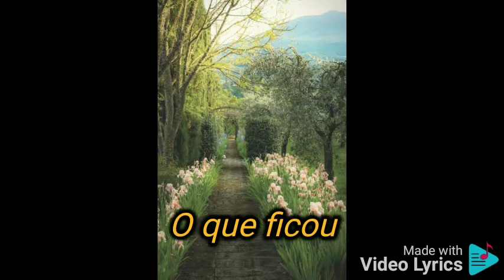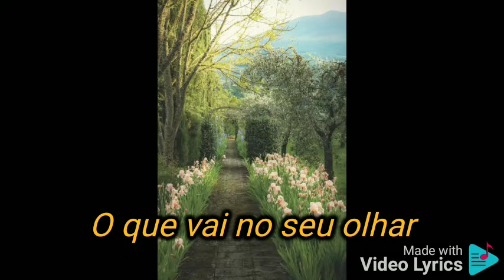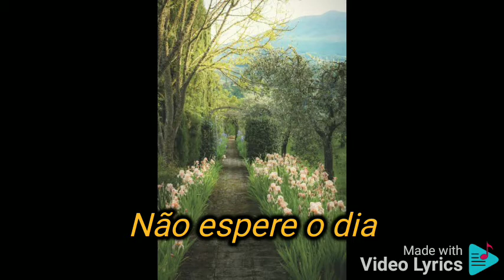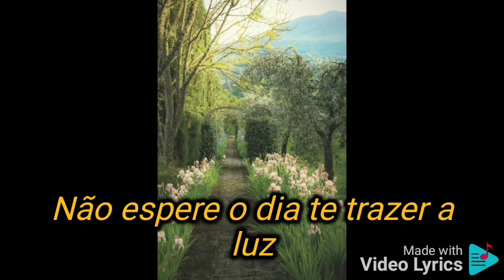Joey Summer - Onde Deus Está (Letra)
Enquanto a razão
No coração
Mostrar que há sentido
Pra recomeçar
O que ficou
Perdido no tempo
O que vai no seu olhar
O que faz você chorar
O tempo irá dizer
Mas depende de você
Buscar e enteder
Qual o sentido da vida
Não espere o dia
Te trazer a luz
A felicidade está onde Deus está
Se houver tristeza
Ele é a paz
Só depende de você querer
A coragem de vencer
Vem de ouvir a sua voz
Falando a você
Confiar que além daqui
Como um rio a fluir
Posso sentir sua presença
Se houver tristeza
Se houver tristeza
Se houver tristeza
Se houver tristeza
Não espere o dia te trazer a luz
Se houver tristeza Ele é a paz